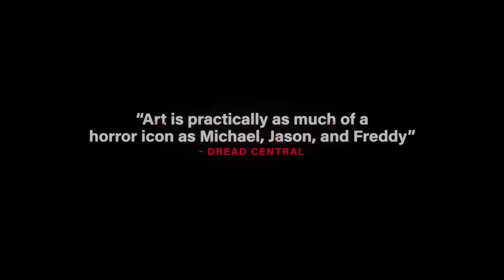HIRMUTAJA 3 - trailer! Kinodes 25. oktoobrist!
Damien Leone ülipopulaarseks õudusfenomeniks kujunenud "Hirmutaja 3" tuleb Eesti kinodesse vaatajaid hirmutama...

Keelatud alla 16-aastastele!